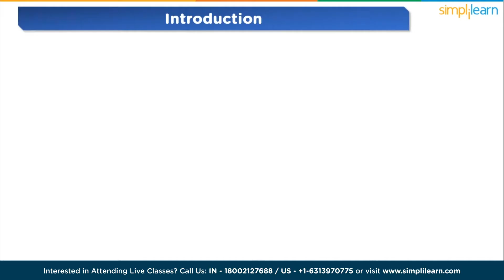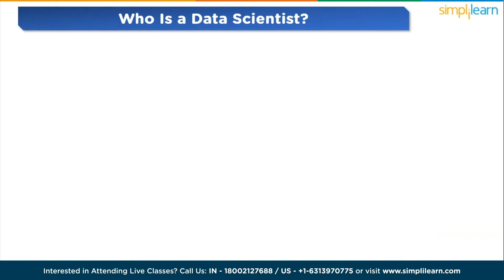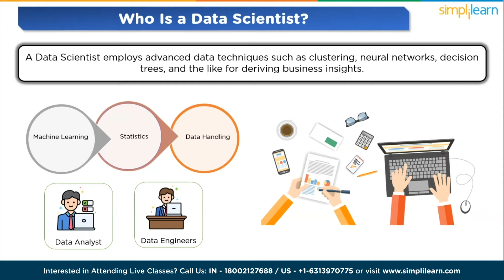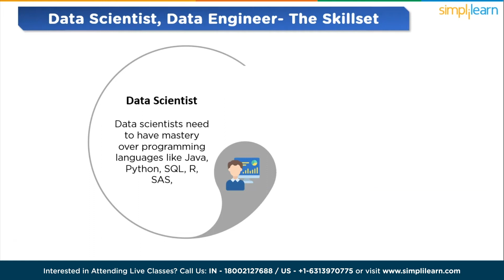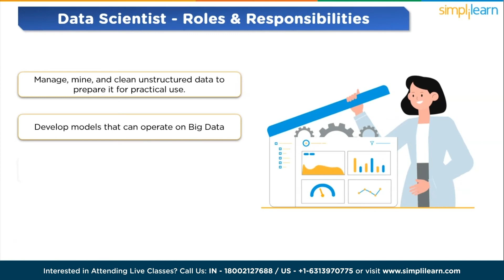Data Scientist vs Data Engineer| Difference Between Data Engineer and Data Scientist | Simplilearn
This video is based on  Data Scientist vs Data Enginee. In this exciting video, we delve deep into the fascinating domains of data engineering and data science to highlight their crucial distinctions and unique contributions to the data-driven landscape. In this video, we will understand Who is a Data Engineer the Roles and responsibilities of a Data engineer; then, we will cover who a data scientist is, their roles and responsibilities, and discuss their salaries and which career you should choose.

Fast-track your career as a Data Engineering professional with our Data Engineering course. This course covers Big Data and Data Engineering concepts, the Hadoop ecosystem, Apache Python basics, AWS EMR, Quicksight, Sagemaker, the AWS cloud platform, and Azure services.

✅ Skills Covered
- Real Time Data Processing
- Data Pipelining
- Big Data Analytics
- Data Visualization
- Provisioning data storage services
- Apache Hadoop
- Ingesting Streaming and Batch Data
- Transforming Data
- Implementing Security Requirements
- Data Protection
- Encryption Techniques

✅ Tools Covered
- Amazon EMR
- Amazon RedShift
- MongoDB
- Python
- Apache spark
- Data Bricks
- SQL
- and more...